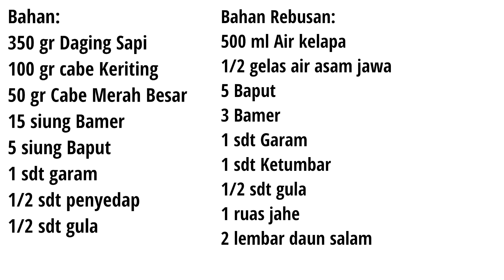EMPUK, PEDAS DAN GURIH LUAR DALAM.. RESEP DENDENG BATOKOK INI ENAKNYA GAK ADA OBAT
Bismillah hirrohman hirrohim.
Assalamualaikum warahmatullahi wabarokhatu. Hidangan ini mempunyai cita rasa yang nikmat, selain itu cara membuat nya juga sangat mudah. Yuk simak video lengkap nya.

Bahan - bahan nya :
- 350 gr daging sapi
- 100 gr cabe merah
- 50 gr cabe keriting
- 15 siung bawang merah
- 5 siung bawang putih
- garam, gula, kaldu bubuk

Bahan rebusan daging:
- 500 ml air kelapa
- 1/2 gelas air asam
- 5 bawang putih
- 2 bawang merah
- garam, ketumbar, kaldu bubuk
- jahe, lengkuas
- daun salam

Wassalamualaikum warahmatullahi wabarokhatu 🙏🙏